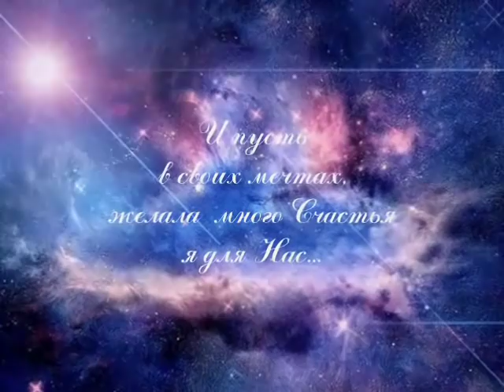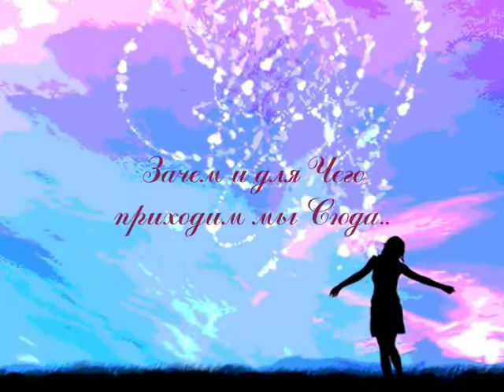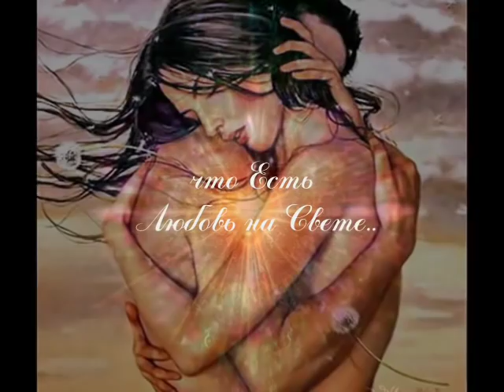Ennio Morricone :: Angel Voice ::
Любите, Дарите, Прощайте и Принимайте... Любовь - это Вечность, это Жизнь, это Источник, это наш Боженька, это нашe БЛАГО-ДАТЬ!

Love - it's a most beautiful thing what can happen in your life :-) Do it, Share it, Give it! :)
This is video dedicated for all people who have to scared or afraid for makind the "last" and the most important step... for a TRUE LOVE and Happines..

✨Если вы хотите поучаствовать в развитии канала или поблагодарить меня за работу (If you want to participate in the development of the channel or thank me for my ART)